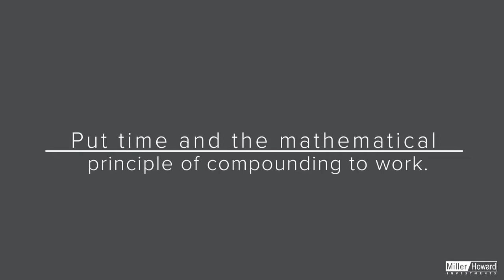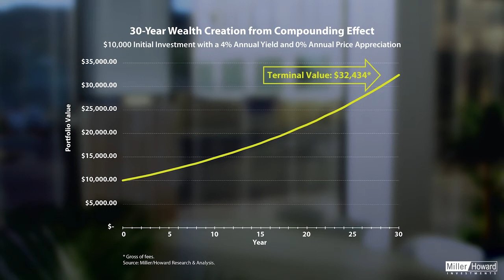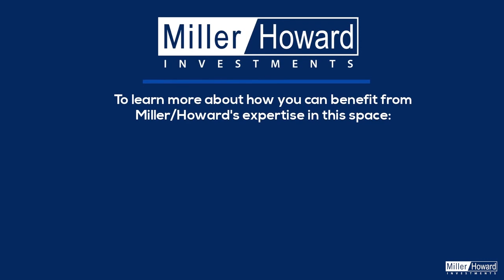Why Income Stocks Are a Good Idea for Savers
While many asset allocation theorists may advise young investors to take on more risk because they have time to recover from a poor investment, we suggest that they might also benefit from doing just the opposite with a portion of their portfolio. Since young investors have a long time before they need their nest egg, they can put that time and the mathematical principle of compounding to work for them in their investment portfolio.